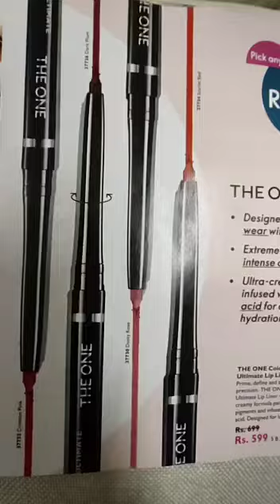January 12, 2023